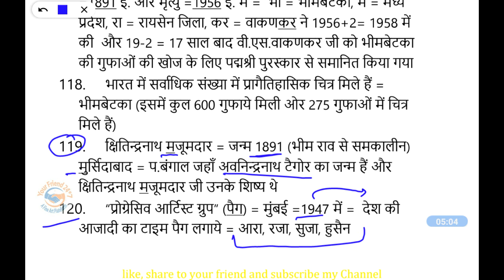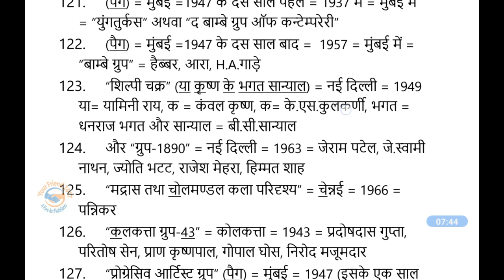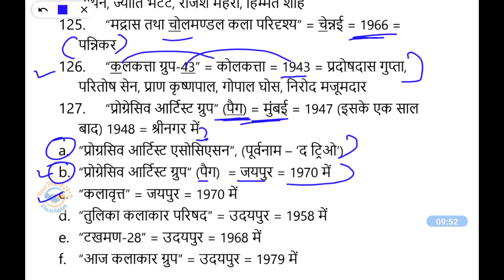HTET PGT FINE ART | HTET TGT ART | FINE ART PRACTICE SET 10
HTET PGT fine art
Htet TGT art
fine art practice set
your friend 24*7
fine art practice set 2021
practice set fine art study
dsssb tgt 2021 question paper
tgt practice set 2021
tgt ka practice set
dsssb exam 2021 practice set
dsssb tgt practice set
important question for dsssb exam 2021
question paper 2021 tgt
dsssb tgt question paper 2021
dsssb tgt 2021 exam date